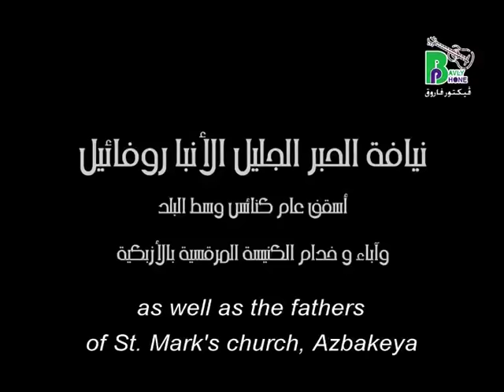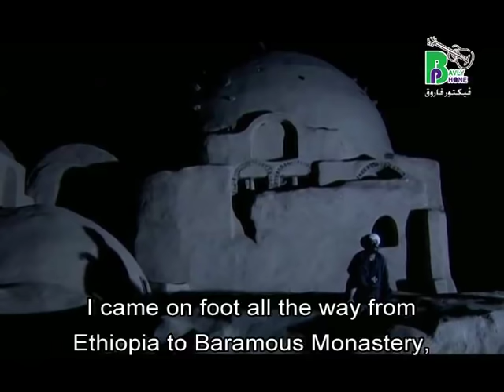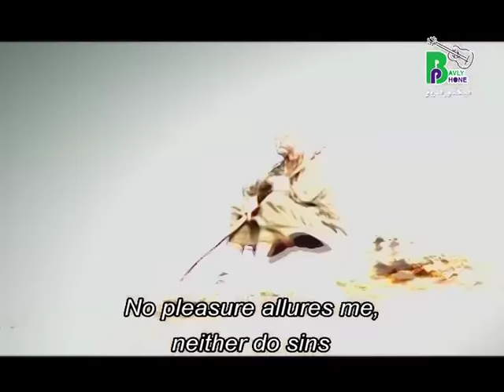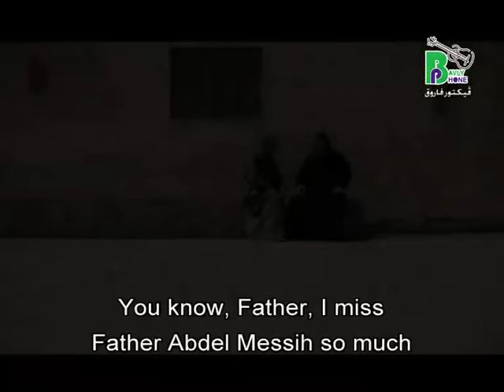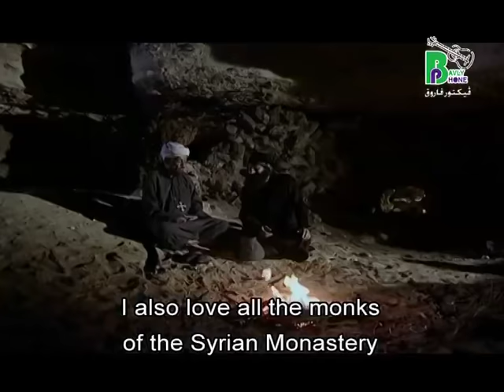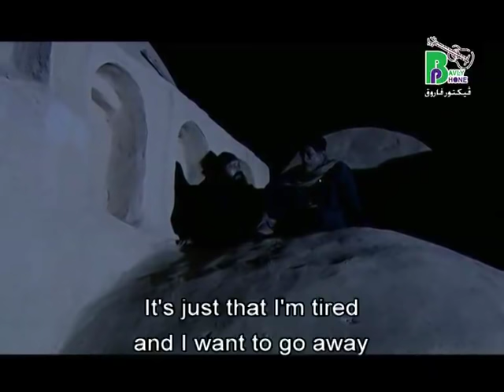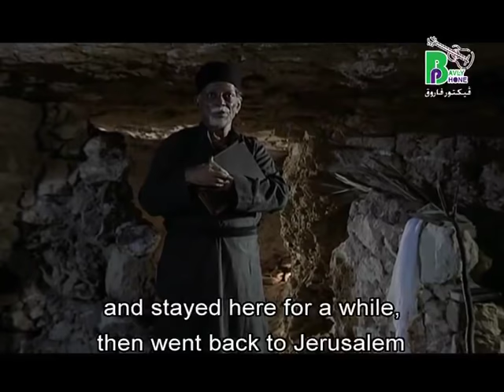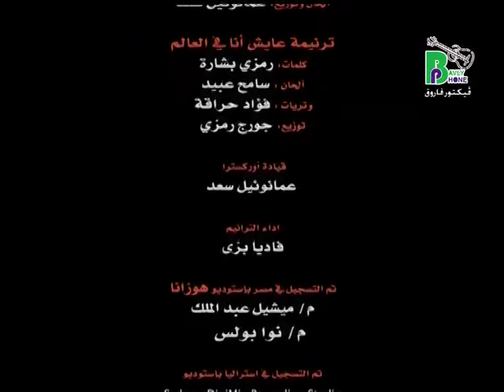فيلم الحبشى - الراهب عبد المسيح الحبشى (مترجم انجليزية) | (Subtitled English) El7abashy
فيلم الحبشى(قصة حياة ابونا عبد المسيح الحبشى) انتاج بافلى فون فيكتور فاروق نسخة اصلية كاملة
 بطولة : جميل برسوم
 سيناريو : سامى فوزى
موسيقى تصويرية : عمانوئيل سعد
اداء الترانيم : فاديا بزى
 الفيلم يروى قصة حياة الراهب عبد المسيح الحبشى وعلاقته بقداسة البابا شنودة الثالث -
اخراج : اسامة رؤوف